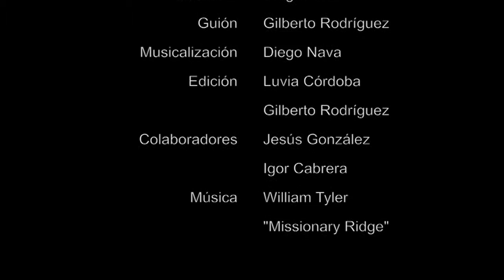Fucho para ciegos. Felicidades al 256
Bien por este equipo que nos habla de Solidaridad!